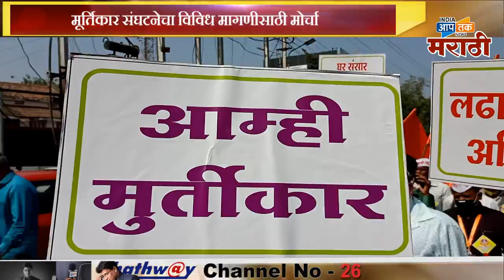मूर्तिकार संघटनेचा विविध मागणीसाठी आक्रोश मोर्चा,जिल्हाधिकारी कार्यलयावर